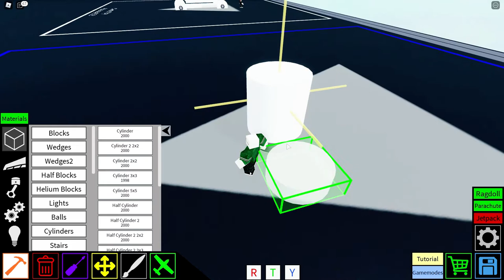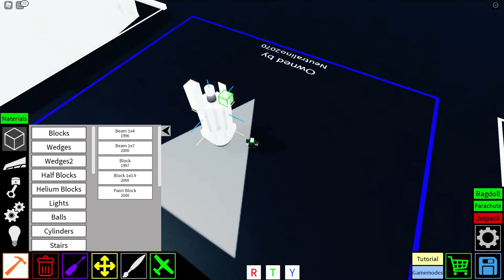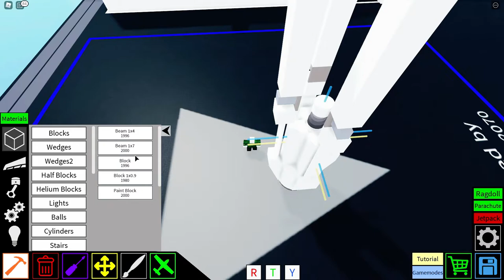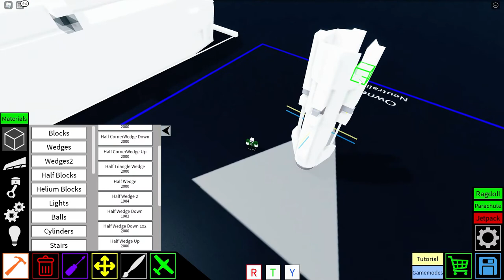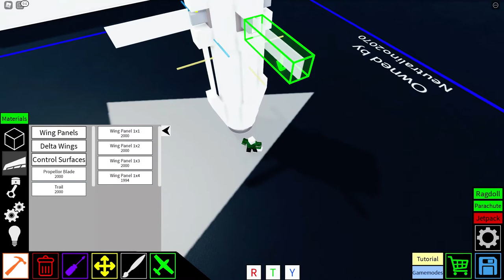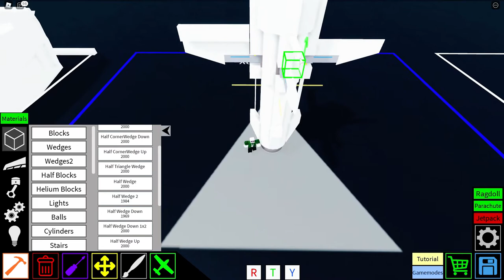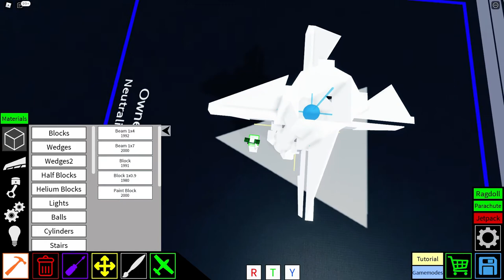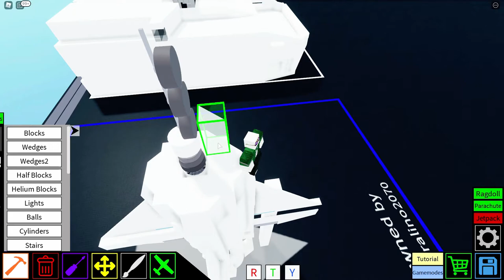Missile l Guide missile l Nuke l Plane crazy (Roblox) l Tutorial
Up: W Down: S Turn Left: A Turn Right: D

Output: Q,E

Boost: Left Shift

Guide missile